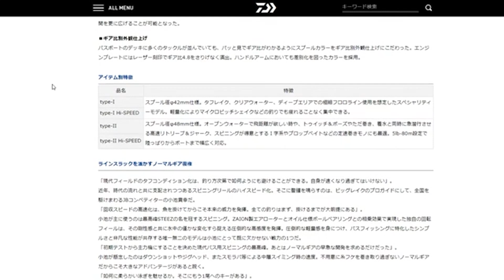生配信アーカイブ⑥ 【2021年5月11日】【こまみれと愉快な釣り人達Live】